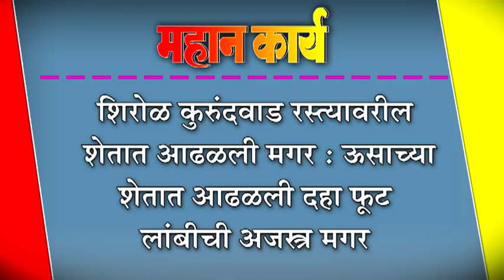शिरोळ कुरुंदवाड रस्त्यावरील शेतात आढळली मगर : ऊसाच्या शेतात आढळली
शिरोळ कुरुंदवाड रस्त्यावरील शेतात आढळली मगर : ऊसाच्या शेतात आढळली दहा फुट लांबीची अजस्त्र मगर